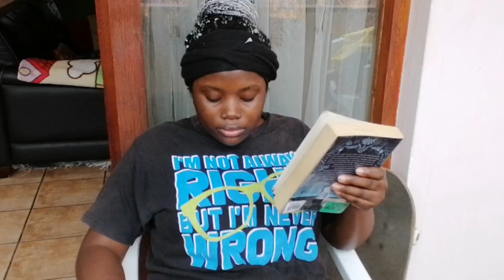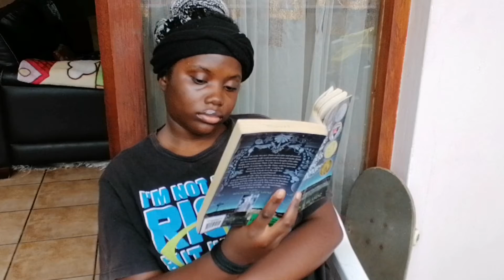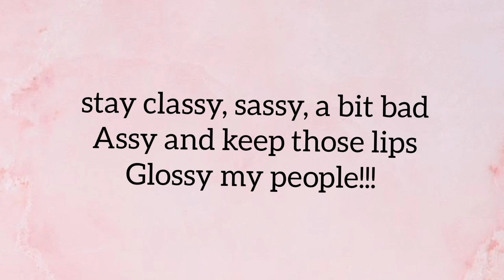An average day in my life || Vlog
My first ever vlog!!! I hope you guys enjoy and appreciate my efforts lol